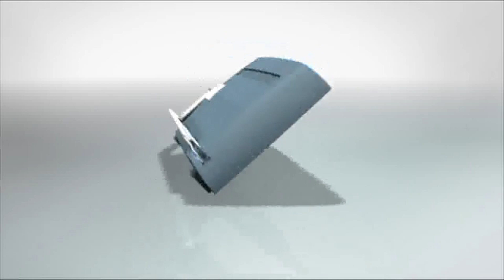Mit Leitz schnell und professionell binden